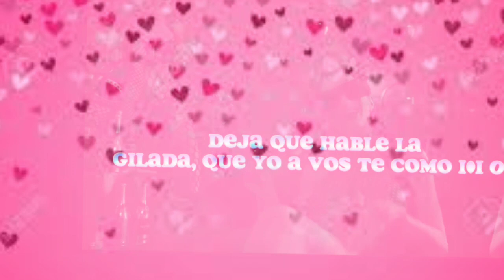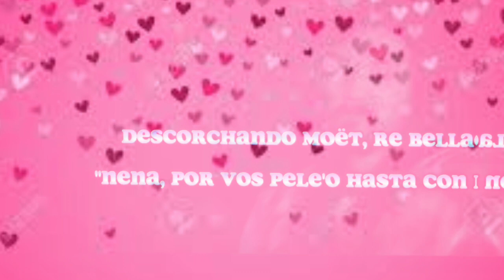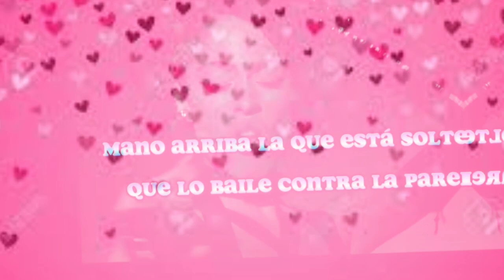muñeca tini y la Joaquí Letra completa